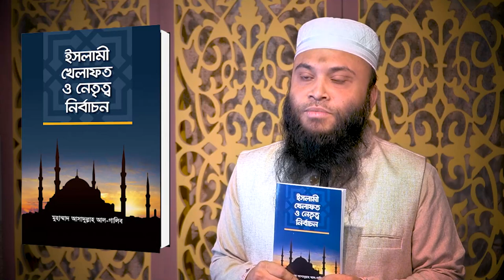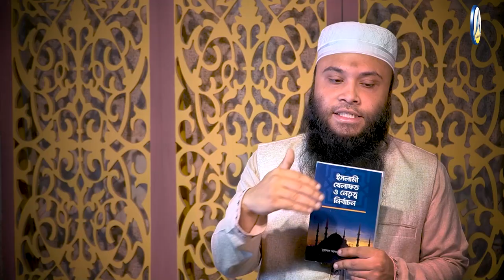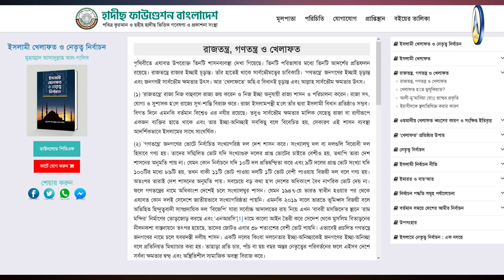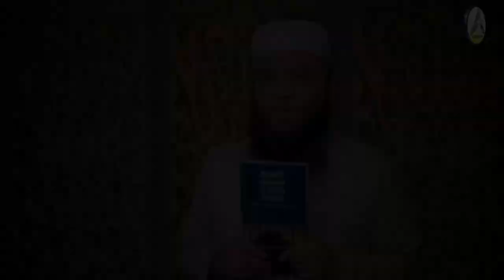পূর্ণাঙ্গ ইসলামী রাজনীতি বোঝার জন্য এই বইটি থাকা দরকার। ইসলামী খেলাফত ও নেতৃত্ব নির্বাচন। আব্দুর নূর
বই: ইসলামী খেলাফত ও নেতৃত্ব নির্বাচন
বইটির লেখক: প্রফেসর ড. মুহাম্মদ আসাদুল্লাহ আল-গালিব
প্রকাশনায়: হাদীছ ফাউণ্ডেশন বাংলাদেশ, আল মারকাযুল ইসলামী আস-সালাফী, রাজশাহী
উপস্থাপনায়: মুহাম্মদ আব্দুর নূর
🔰🛑 রাজতন্ত্রে রাজার ইচ্ছাই চূড়ান্ত, গণতন্ত্রে জনগণের ইচ্ছাই চূড়ান্ত, আর 'খেলাফতে' অহি-র বিধানই চূড়ান্ত।
📚 ইসলামী খিলাফত ও নেতৃত্ব নির্বাচন
📙 প্রফেসর ড. মুহাম্মাদ আসাদুল্লাহ আল-গালিব
হাদীছ ফাউন্ডেশন বাংলাদেশ-Hadeeth Foundation Bangladesh
📚 ইসলামী খিলাফত ও নেতৃত্ব নির্বাচন বইয়ে,
🛑 যে সকল বিষয় আলোকপাত করা হয়েছে, তা সংক্ষেপে নিম্নরূপ:
📙 নেতৃত্বের গুণাবলী
📚 নতৃত্ব নির্বাচনের পন্থা সমূহ
📙 ইসলামী খেলাফতের সার্বজনীনতা
📚 গণতান্তিক নির্বাচন পদ্ধতি ও ইসলাম
📙 জাতীয় ঐক্যের প্রস্তাব সমূহ
📚 রাজতন্ত্র,গনতন্ত্র ও খেলাফতের মধ্যেকার পার্থক্য
🔰🔥অথবা যোগাযোগ করুন-
হাদীছ ফাউণ্ডেশন বাংলাদেশ বই বিক্রয় বিভাগ
নওদাপাড়া (আমচত্ত্বর)
০১৭৭০-৮০০৯০০, ০১৮৩৫-৪২৩৪১০
(প্রতিদিন সকাল ৯টা থেকে সন্ধ্যা ৭ টা পর্যন্ত)।
ম্যাসেঞ্জারে অর্ডার করতে যোগাযোগ করুন-
🔰🔥ঢাকা অফিস-
হাদীছ ফাউন্ডেশন বাংলাদেশ
২২০বংশাল রোড়,২য় তলা ঢাকা-১১০০
মোবাইল-০১৮৩৫৪২৩৪১১

খেলাফত,জিহাদ,জাকির নায়েক,দাওয়াত,ধর্মনিরপেক্ষ,ইকামতে দ্বীন জাকির নায়েক,ইকামতে দ্বীন,zakir naik,ikamate din zakir naik,khilafat,খিলাফত প্রতিষ্ঠা,রাষ্ট্র ক্ষমতা,মানে কি,ব্যাখ্যা
ইকামতে দ্বীন,ইকামত,ইকামতে দ্বীন আব্দুল্লাহ জাহাঙ্গীর,আব্দুল্লাহ জাহাঙ্গীর,abdullah jahangir,ikamote din,ekamote din,abdullah jahangir sir,resalah,the message,bangla waz short video,islamic waz,বাংলা ওয়াজ
ইকামতে দ্বীন | ড. শফিকুল ইসলাম মাসুদ
ahlehadeeth andolon,at-tahreek,ইকামতে দ্বীন,ইকামত,ইকামতে দ্বীন আব্দুল্লাহ জাহাঙ্গীর,আব্দুল্লাহ জাহাঙ্গীর,abdullah jahangir,ikamote din,ekamote din,abdullah jahangir sir,resalah,the message,bangla waz short video,islamic waz,বাংলা ওয়াজ,ইকামতে দ্বীন ড. শফিকুল ইসলাম মাসুদ,dr shafiqul islam masud ekamote din,ikamate din,ekamate deen,ইকামতে দ্বীন সম্পর্কে জাকির নায়েক,ikamate din abdur razzak bin yousuf,ইক্বামতে দ্বীন শায়খ আব্দুর রাজ্জাক বিন ইউসুফ
ইসলামের দৃষ্টিতে নির্বাচন ব্যবস্থা,ইসলামের দৃষ্টিতে গণতন্ত্র,ইসলামের দৃষ্টিতে নির্বাচন ব্যবস্থা ও ভোটাভুটি,ইসলামের দৃষ্টিতে ভোট দেয়া যাবে কি?,নির্বাচন ব্যবস্থা,ইসলামের দৃষ্টিতে নেতা নির্বাচন,নির্বাচন,ইসলামের দৃষ্টিতে ভোট দেওয়ার বিধান কী?,ইসলামের দৃষ্টিতে,ইসলামের দৃষ্টিতে গণতন্ত্র - ইসলাম জিজ্ঞাসা ও জবাব,ইসলামের দৃষ্টিতে ভোট কি,ইসলামে নেতা নির্বাচন,ইসলামী শাসন ব্যবস্থা,নির্বাচন করা,ভোট দেওয়া ও নেতা নির্বাচনের ব্যাপারে ইসলাম কি বলে ?,ইসলামে গণতন্ত্র কি?
আপনি ভোট কাকে দিবেন,আপনি ভোট দিবেন কাকে ?,ভোট কাকে দিবেন,আপনি ভোট দিবেন কাকে?,আপনি কাকে ভোট দিবেন,আপনি ভোট কাকে দেবেন,নির্বাচনে কাকে ভোট দিবেন?,আপনি ভোট কাকে দিবেন ইসলাম কি বলে ওয়াজ,কাকে ভোট দিবেন?,আপনি ভোট দিবেন কাকে,ভোট আপনি কাকে দিবেন,ভোট কাকে দিবেন শায়খ আহমাদুল্লাহ,মিজানুর রাহমান আজহারী ভোট কাকে দিবেন,
ইসলামী আন্দোলন বাংলাদেশ,ইসলামী আন্দোলন,ইসলামী আন্দোলন বাংলাদেশ আজকের সমাবেশ,ইসলামী আন্দোলন নিউজ,সরকারকে হুঁশিয়ারি দিলো ইসলামী আন্দোলন,রাজধানীতে অনুষ্ঠিত হচ্ছে ইসলামী আন্দোলন বাংলাদেশ এর জাতীয় সম্মেলন,ভারতীয় দূতাবাস অভিমুখে ইসলামী আন্দোলনের গণমিছিল,বাংলাদেশের খবর,ইসলামী হুকুমত,ই